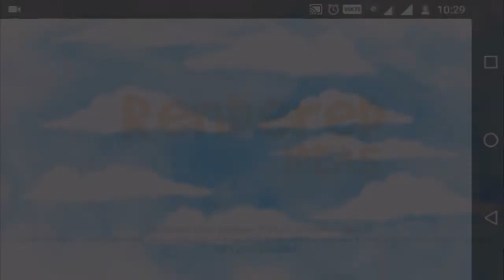The Final Chapter | Adventure Story 2 | Episode #4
Everyone has a weakness, Our Chingu has two. Sleep and Candies.

So what happens when he sleeps and dreams about candies.

Jump into the world of total fun and adventure, From green island to pirate ship and Bunny land to candy land, chingu is all set to glide through his super cute and candy dreams.

They say "Dreams come true". But so do NIGHTMARES.

Get ready for some Fun and Thriller Adventures.

Jungle Adventure Story 2 - Adventure Platformer - Videos Games for Kids - Girls - Baby Android

➤Developer
Visit website
Office 4 - 8, Rose Apartment, Station road, Mira road, Mumbai, Maharashtra 401107, India

➤FEATURES
• Experience an exciting mix between FUN and EXPLORATION
• Lots of bosses and super cute enemies to defeat.
• Set off on a Dreamy adventure with AMAZING VISUALS.
• Smooth controls.
• Funny animations give life to all characters

➤Installs
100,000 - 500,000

➤Current Version
1.2

➤Requires Android
4.0.3 and up

NOTE: As a responsible channel we do strictly advise not to use mods or hacked versions of any game; it just takes the sting out of them.

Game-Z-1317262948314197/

Kik Messenger:
id  -  Y0_gesh
(zero after Y)